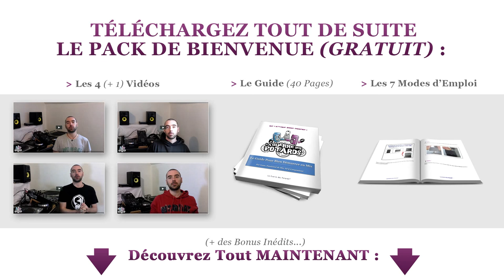5 Choses que Vous Devriez Faire DIFFÉREMMENT des Autres DJ :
### Vous Êtes DJ ? Profitez du Pack de Bienvenue (GRATUIT)

(je publie des vidéos régulièrement !)

Si vous envisagez de devenir un excellent DJ amateur, ou de devenir DJ pro, vous devriez constamment rechercher à vous démarquer des autres... Vous pouvez y arriver en travaillant sur plusieurs aspects, notamment sur les 5 décortiqués dans cette vidéo... Il ne s'agit pas forcément de progresser sur des techniques de mix comme on pourrait le croire, mais plutôt sur d'autres éléments bien spécifiques ! Explications :

### DÉCOUVREZ TOUT DE SUITE LE BLOG POUR ALLER BEAUCOUP PLUS LOIN